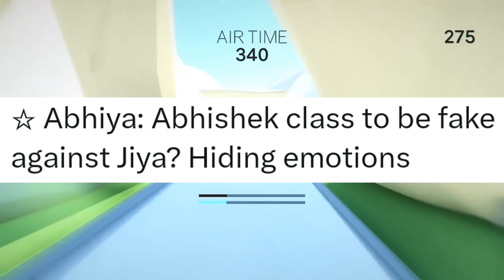Salman Khan ANGRY on Fukra Insaan in Today's Weekend Ka Vaar!😡, Elvish Yadav, Aashika Bhatia OUT?